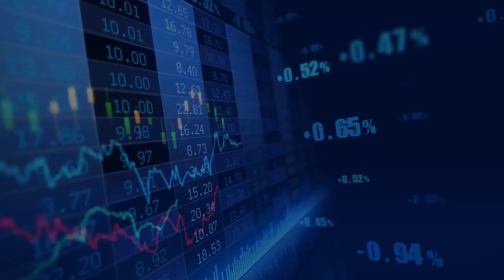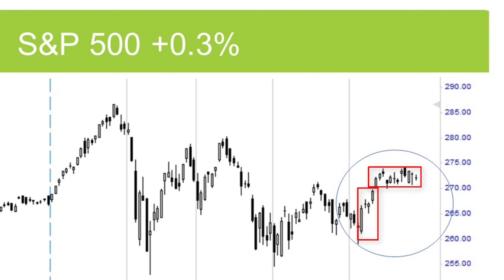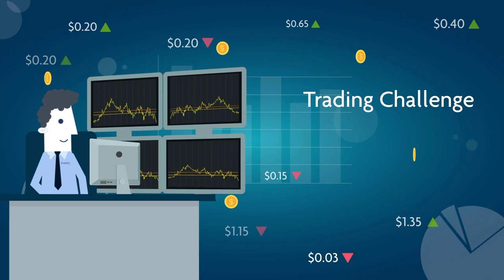Swing Trading Weekly Review - May 27th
The S&P 500 finished the week up by 0.3%. Oil prices, which fell 4.5% on Friday in light of Saudi Arabia and Russia's announcement of their intention to increase oil production, were offset by the good news of the return of the option of the North Korea meeting. The trading week will begin on Tuesday and will be affected mainly by two factors: the GDP announcement, published on Tuesday which is expected to show annual growth of 2.3%, and on Friday, June 1st , the employment data, which is expected to show that 190,000 new jobs were added in May.